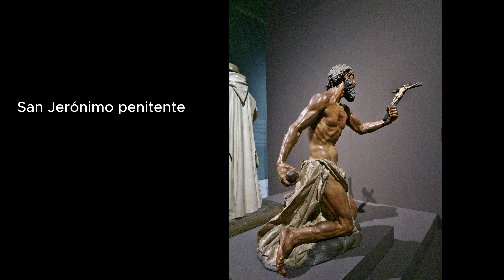JUAN MARTÍNEZ MONTAÑÉS, GENIO DE LA ESCULTURA ESPAÑOLA BARROCA, NADIE COMO ÉL TALLÓ EN MADERA.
Juan Martínez Montañés (Alcalá la Real, Jaén, 16 de marzo de 1568 - Sevilla, 18 de junio de 1649) fue un escultor español. Su obra conserva la sobriedad clásica propia del Renacimiento, aunque aportando la profundidad de la escultura del Barroco.1​ Se formó en Granada con Pablo de Rojas y completó su educación en Sevilla, donde se estableció para el resto de su vida, convirtiéndose en el máximo exponente de la escuela sevillana de imaginería. Prácticamente toda su obra fue de tema religioso, menos dos estatuas orantes y el retrato de Felipe IV. Recibió y realizó encargos para diversas ciudades del continente americano. En su tiempo fue conocido como el «Lisipo andaluz» y también como el «dios de la madera» por la gran facilidad y maestría que tenía al trabajar con dicho material.